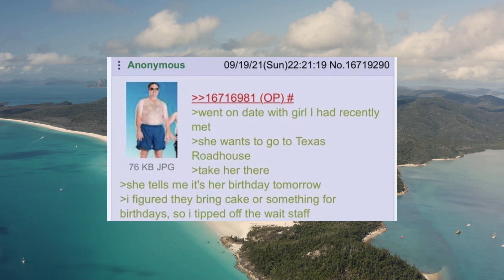Anon is on a date - 4chan greentext storytime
Our team of expert storytellers scours the internet's most popular threads to find the most captivating tales that will have you laughing out loud and scratching your head in amazement.

From hilarious mishaps to heartwarming moments and everything in between, our channel is your go-to source for the most entertaining stories on the web. Whether you're looking to kill some time with a good laugh or seeking inspiration for your own life, our channel has something for everyone.

So sit back, relax, and get ready to be entertained by the most fascinating and entertaining stories that Reddit has to offer.